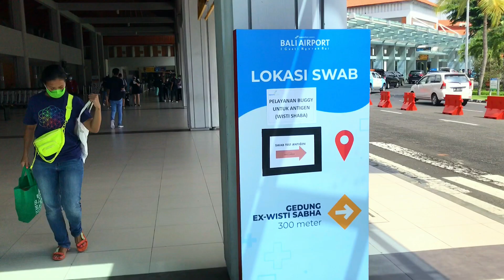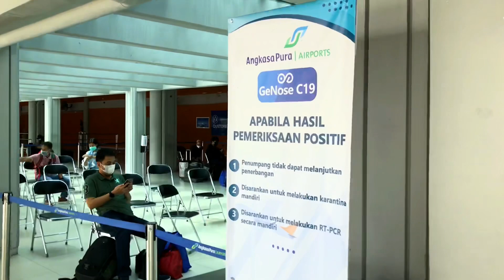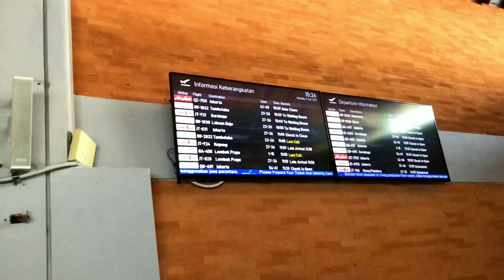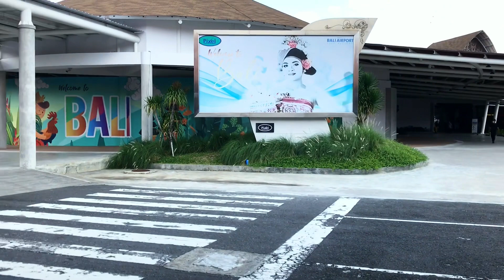UPDATE NGURAH RAI AIRPORT BALI | Test GeNose di Bali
Kebali sekarang uda bisa pakai hasil test GeNose aja, yuk lihat test nya di Bandara Ngurah Rai, sekaligus lihat situasinya